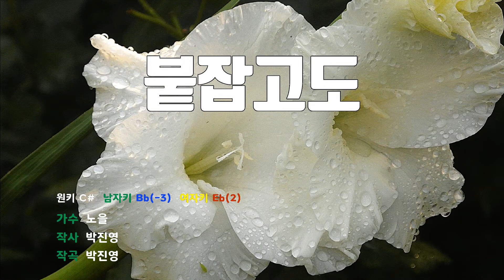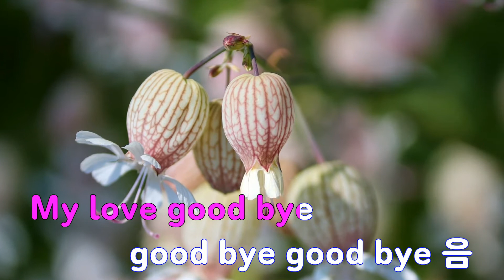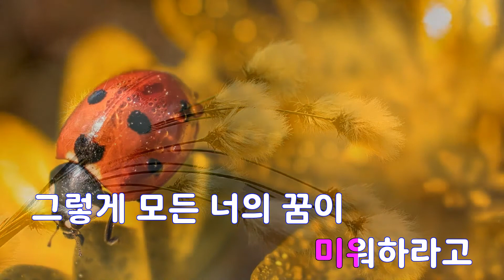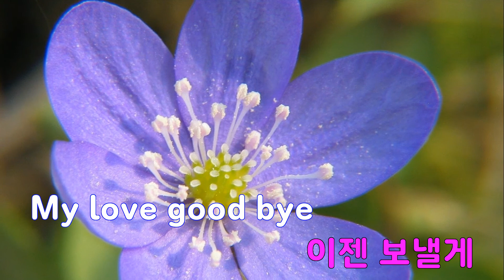[은성 반주기] 붙잡고도 - 노을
붙잡고도 - 노을
작사 ː 박진영, 작곡 ː 박진영